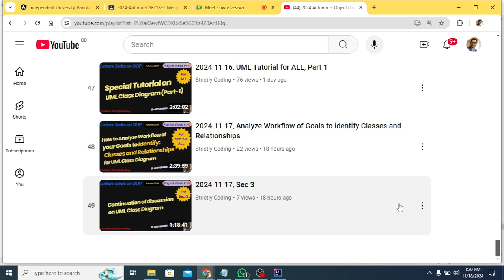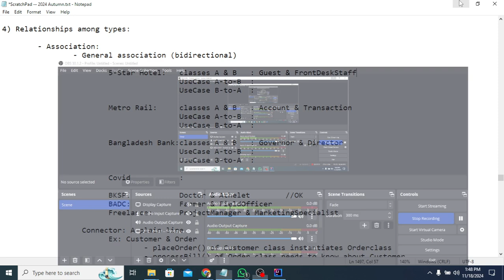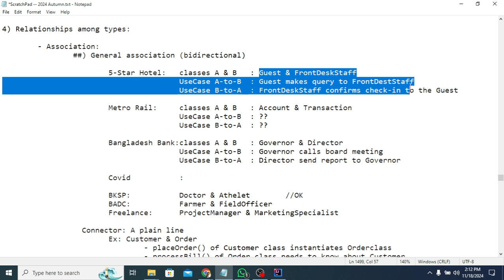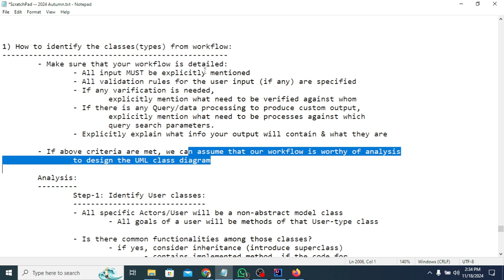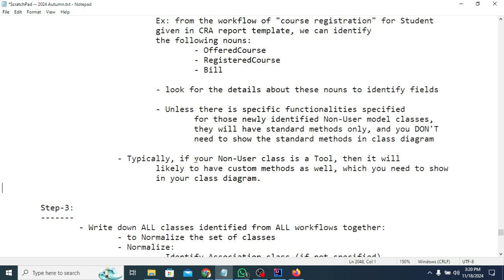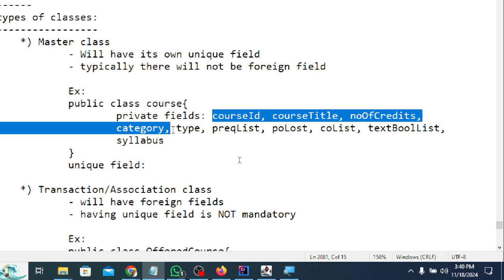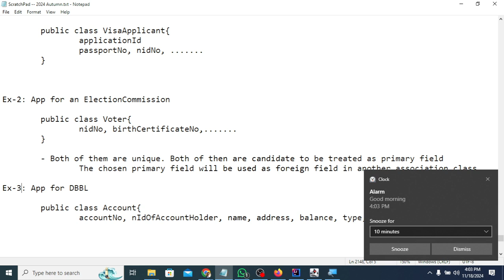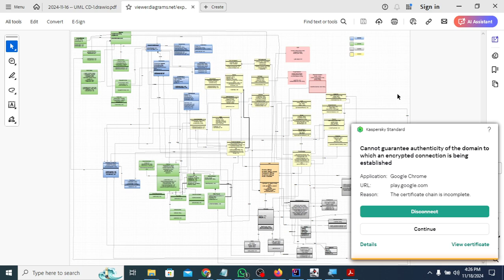2024 11 18, Sec 7 (Analyze Workflow of Goals to identify Classes and Relationships)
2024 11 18, Sec 7 (Analyze Workflow of Goals to identify Classes and Relationships)